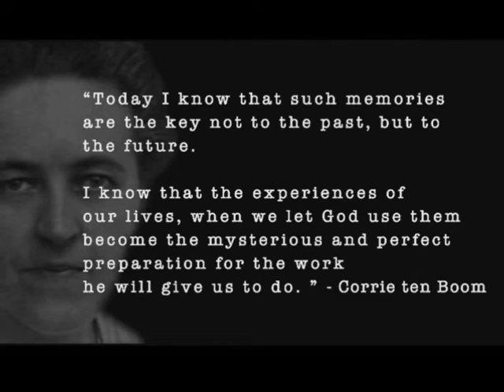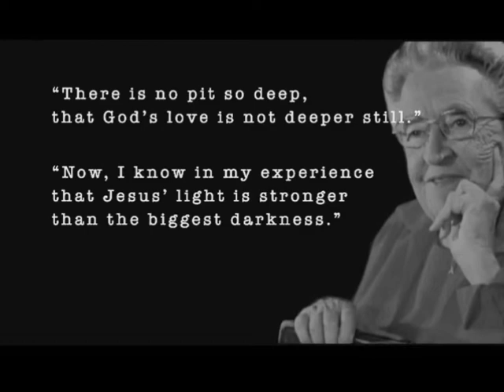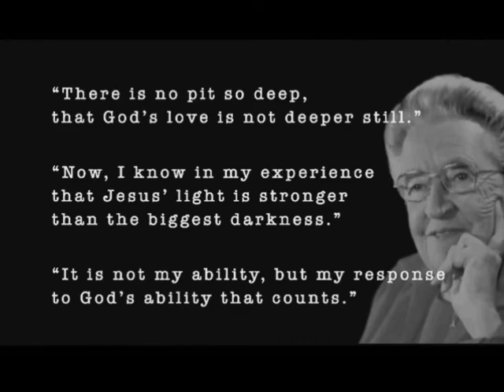Terezin IBC 09152019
This is the Orchestra at Idlewild Baptist Church. Rev. Steve Kirby, Minister of Instrumental Music, is introducing the music.